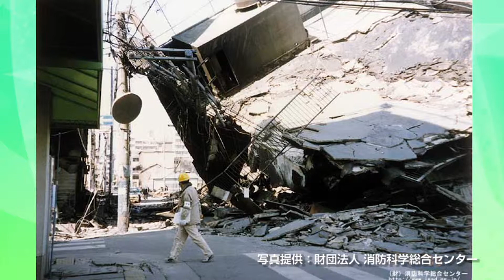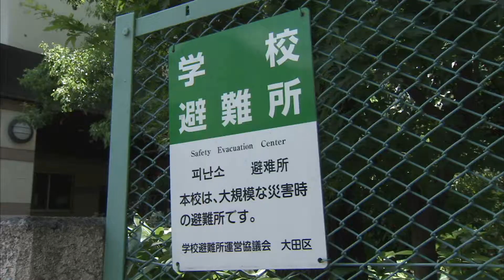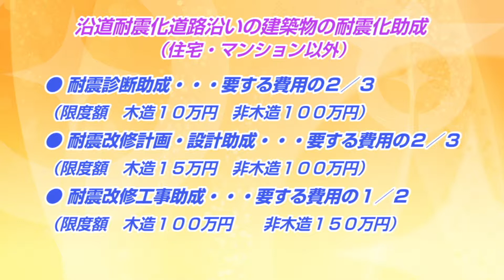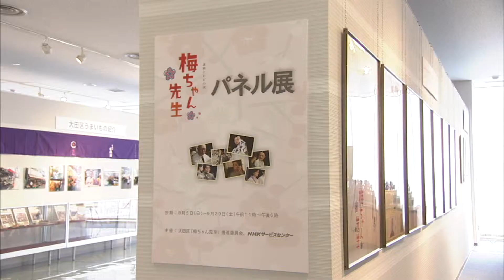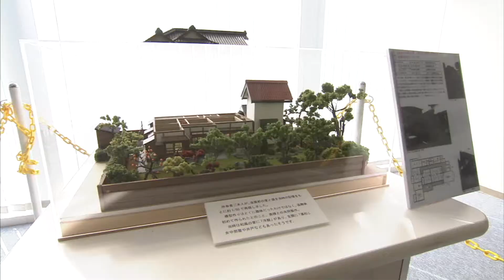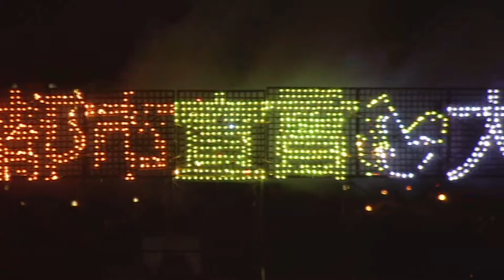大田区広報番組「シティーニュースおおた」平成24年9月前半号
【特集】耐震化をすすめています　沿道耐震化道路の建築物の耐震化助成
【topics】『大田区今とむかし写真展』
第25回平和都市宣言記念事業花火の祭典
思い出写真館 vol.28　『まつり』